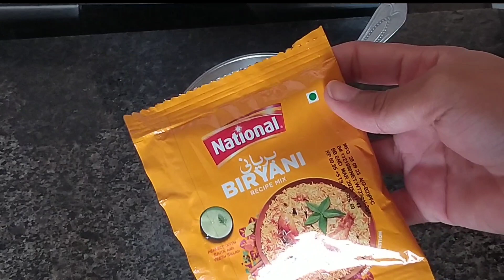Biryani Recipe | National Biryani Recipe | Special Biryani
Thanks.